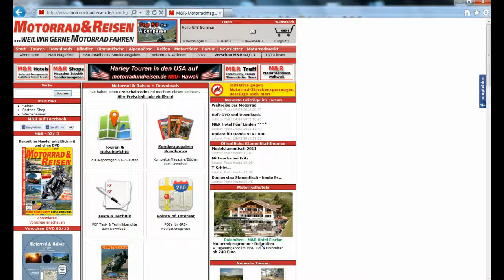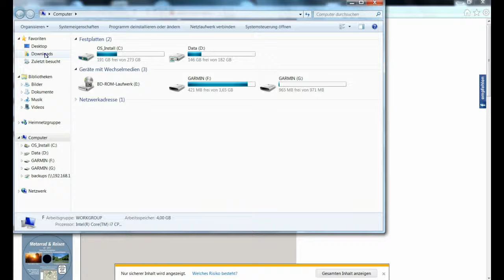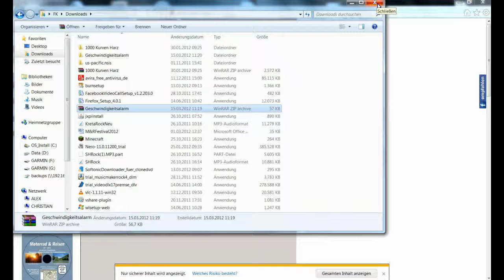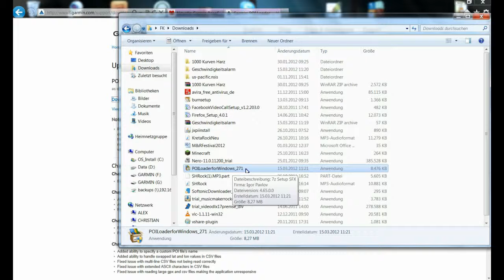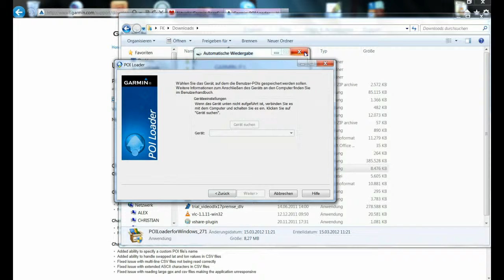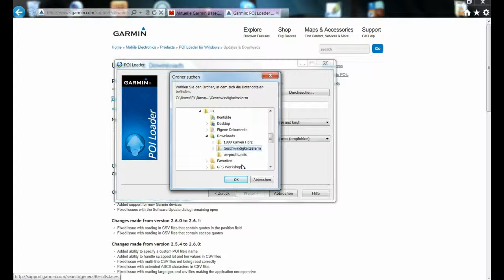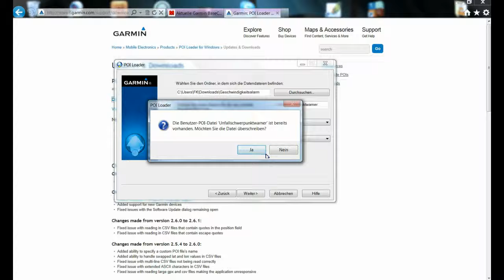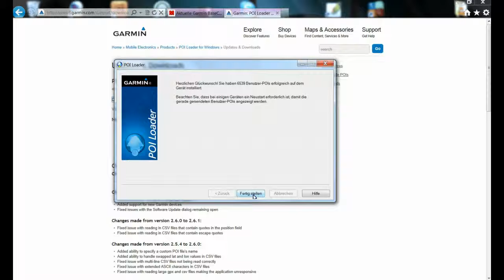M&R Workshop Garmin MapSource Teil 5 - POI Daten [HD]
Teil 5 der Motorrad & Reisen Anleitungen zu Garmin MapSource.

POI = Point if interest